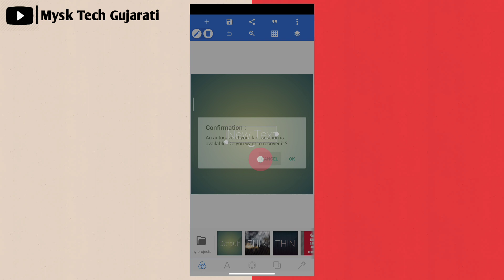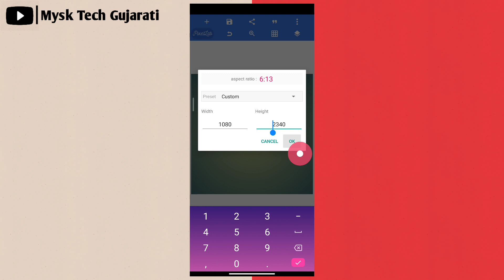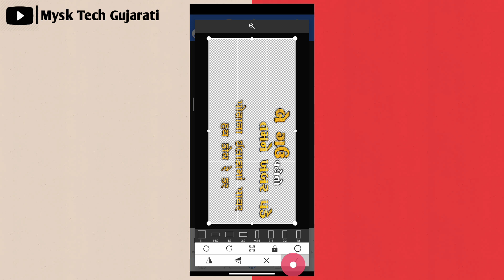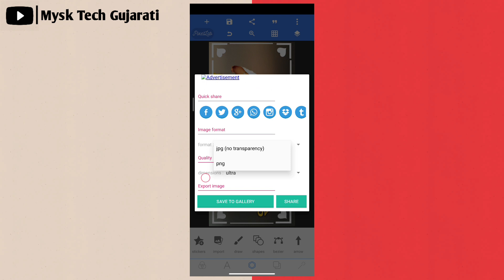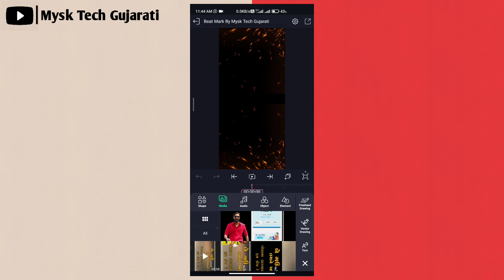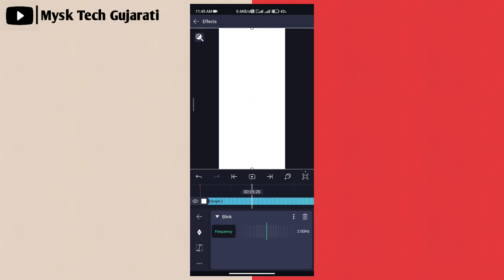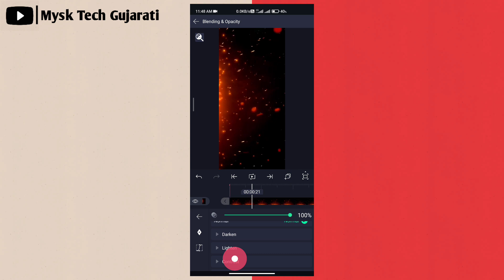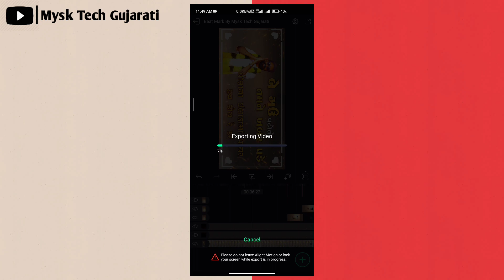New Gujarati Trending Attitude Status Editing Alight Motion💝Alight Motion Video Editing Gujarati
New Gujarati Trending Attitude Status Editing Alight Motion💝Alight Motion Video Editing Gujarati 2022

હેલ્લો મિત્રો...

☑️ BEAT MARK Link :
( પાસવર્ડ વીડિયો મા છે )

Background Music ⤵️